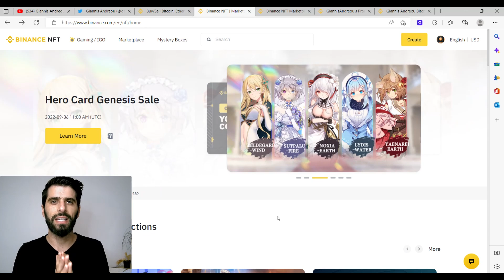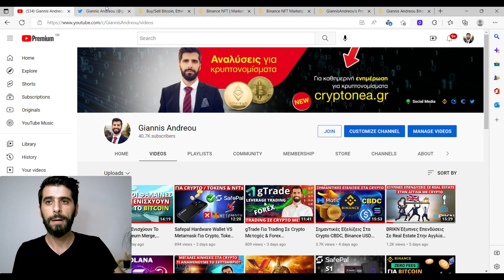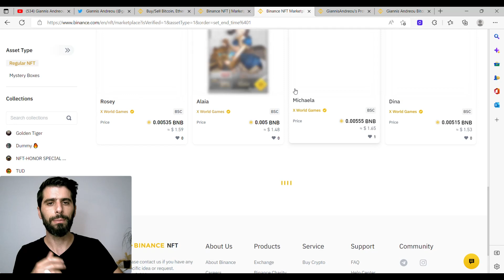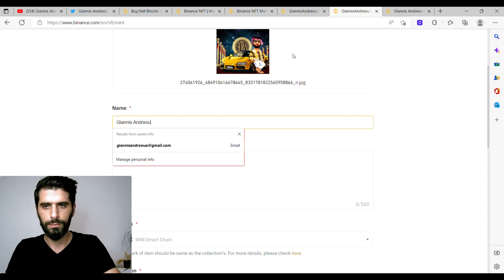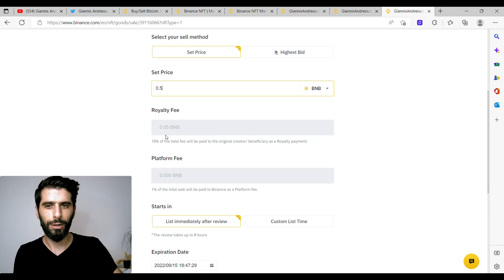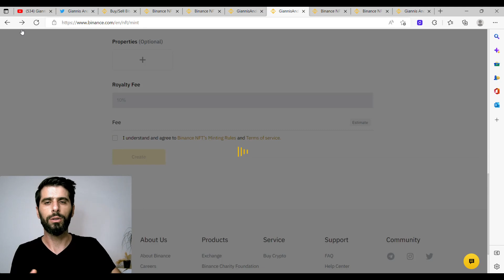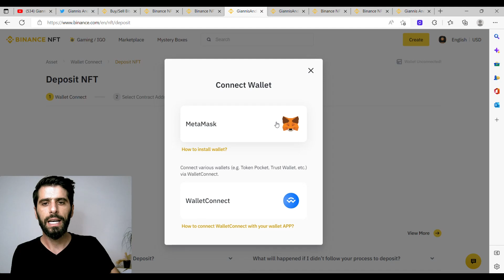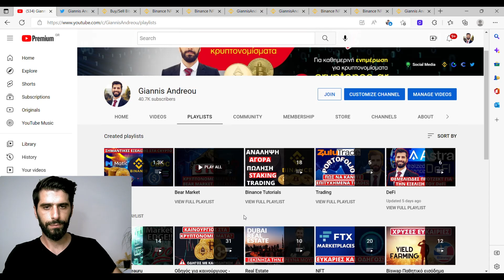Ευκαιρίες Στο Binance NFT Marketplace - Πώς Να Πουλήσετε NFTs Στην Binance.com